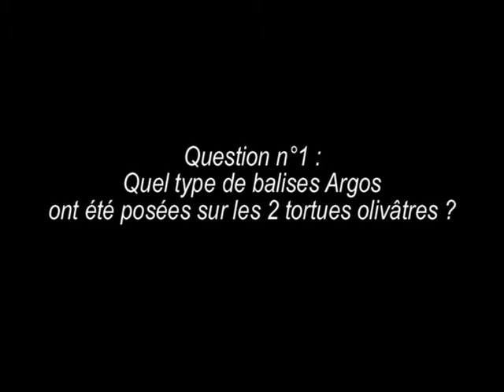2013 - Interview Damien CHEVALLIER (CNRS-IPHC) sur le balisage de tortues olivâtres en Guyane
Interview de Chevallier, Ingénieur de recherche au CNRS IPHC, concernant la pose de 2 Balises Argos/GPS dotées de nouveaux capteurs sur des tortues olivâtres en Guyane.